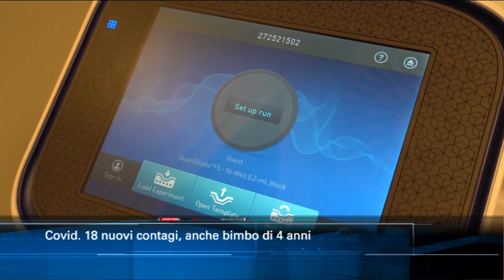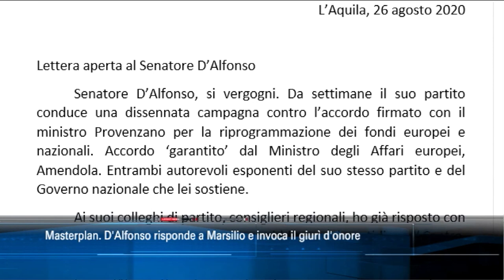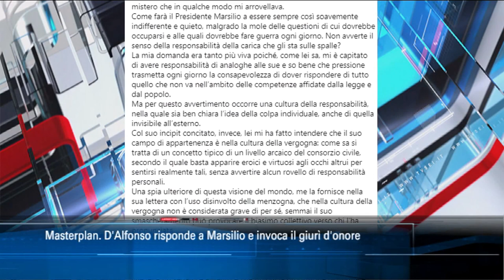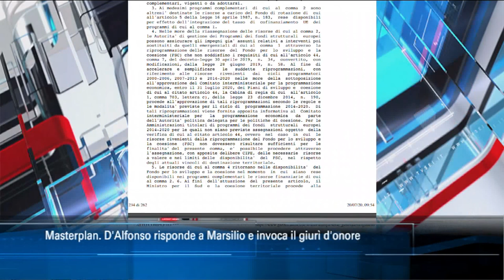TgSei Edizione delle 19 Giovedì 27 agosto 2020